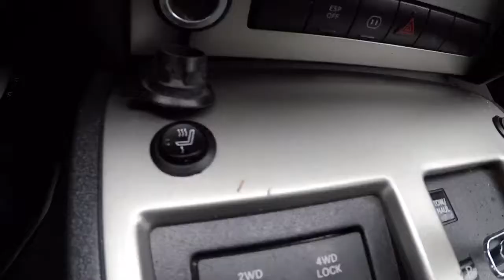2009 dodge nitro 4x4